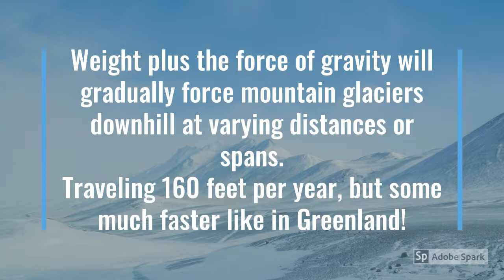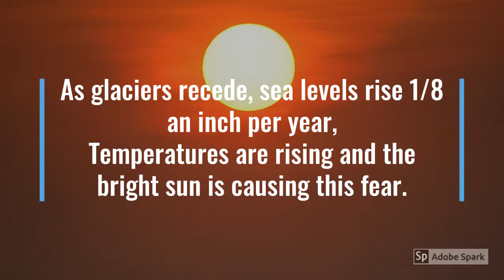K. Staples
A video about glaciers in poetic form. Words and voice will give hints to a breakout puzzles.